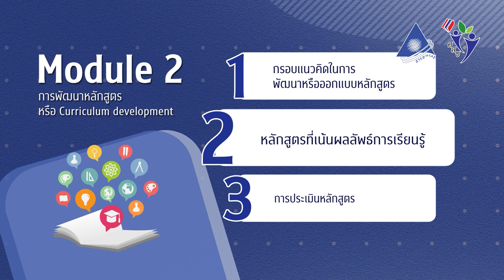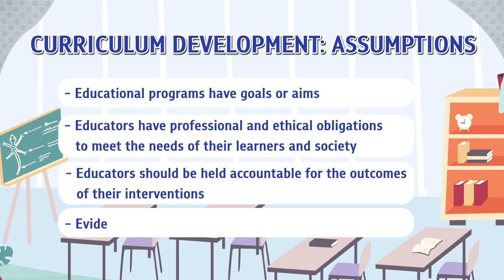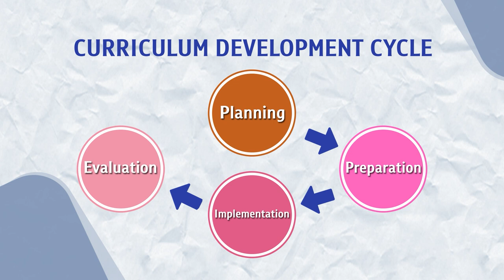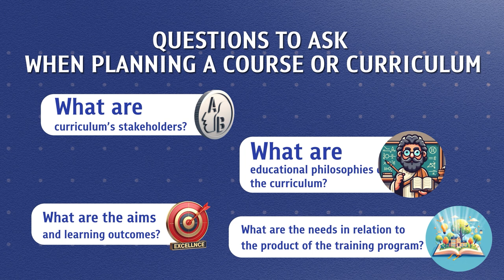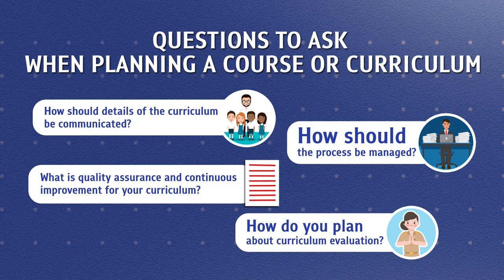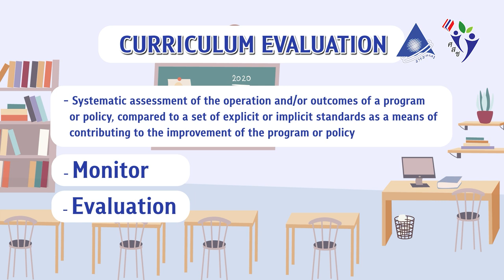โมดูลที่ 2 การพัฒนาหลักสูตร การออกแบบเนื้อหาหลักสูตร และการนำไปใช้ 1/3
โมดูลที่ 2  การพัฒนาหลักสูตร การออกแบบเนื้อหาหลักสูตร และการนำไปใช้ (Curriculum development, Instructional design and curriculum implementation) โดย  รศ.นพ.อานุภาพ เลขะกุล
เอกสารประกอบหลักสูตร โมดูลที่ 2